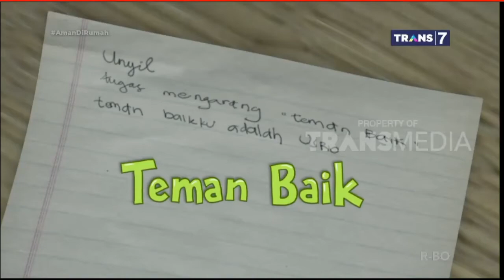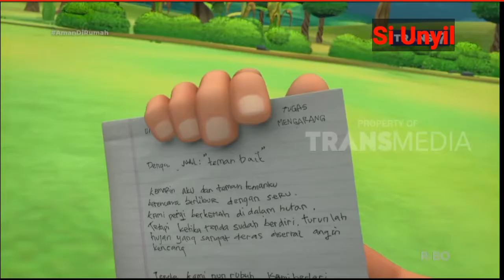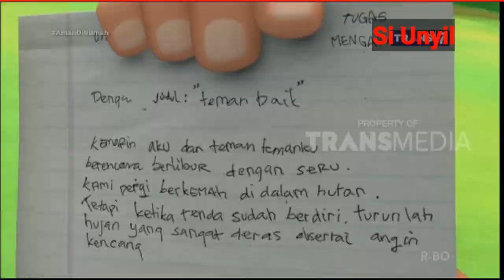Teman Baik Si unyil | kartun Indonesia | babybus